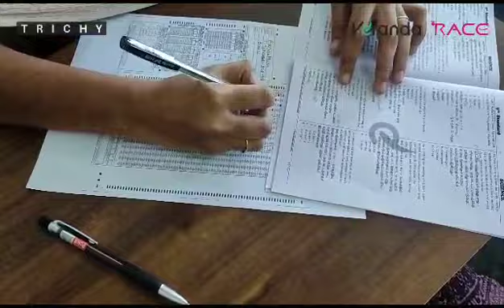Trichy Branch - Mission Red | TNPSC Exam Coaching | Veranda Race